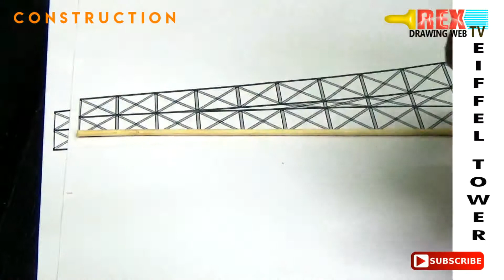How to make an Eiffel Tower with wooden sticks | step by step |Rexdrawing Webtv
Hai Today let me show you how to make a very beautiful Eiffeltower of France made from wooden sticks and chopsticks.

The sticks are already cut  we made it easy for you to follow. You need to spend some time to cut the sticks.

Craft Material:
Ice sticks & wooden sticks,
Chopsticks
Glue
Knife